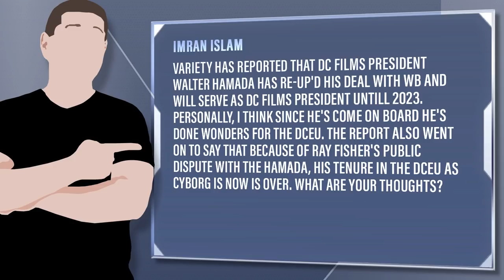WB Signs DC President Walter Hamada To Multi-Year Extension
Viewer Question: Imran Islam - Variety has reported that DC Films president Walter Hamada has re-up'd his deal with WB and will serve as DC Films president untill 2023. Personally, I think since he's come on board he's done wonders for the DCEU. The report also went on to say that because of Ray Fisher's public dispute with the Hamada, his tenure in the DCEU as Cyborg is now is over. What are your thoughts?

Mic pre-amps

Streaming Software
Wirecast Pro